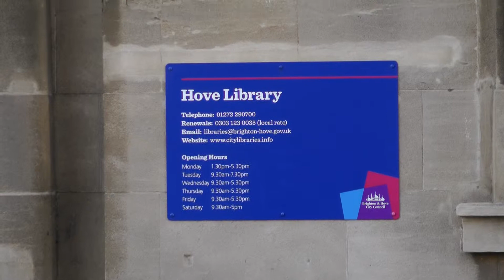In Search of Anthony Burgess: Hove (4/5)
Library (1908). "...we took a map of the South of England and blindly stuck a pin in it. The pin said we were to go to Hove. We went to Hove and its autumnal gales. I did not care much for it. It was full of ancient people who had come there to die." (from 'Little Wilson and Big God, Being the First Part of the Confessions of Anthony Burgess')

Burgess and his wife Lynne lived for a few months in Hove in 1959 or 1960 (or spanning these years). The Burgess character F.X. Enderby has his rooms in Hove (see 'Inside Mister Enderby').